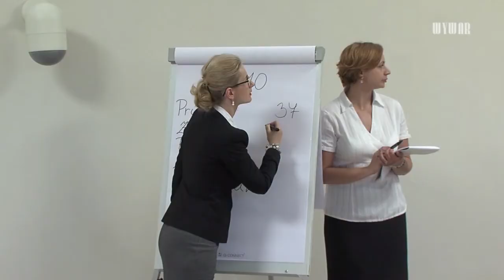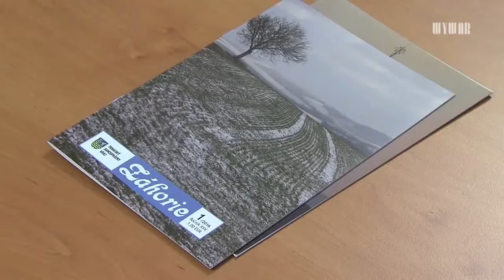V Holíči rokovalo Zastupiteľstvo Trnavského samosprávneho kraja